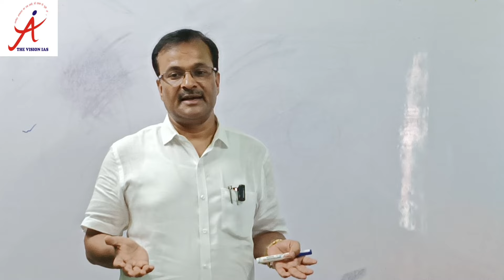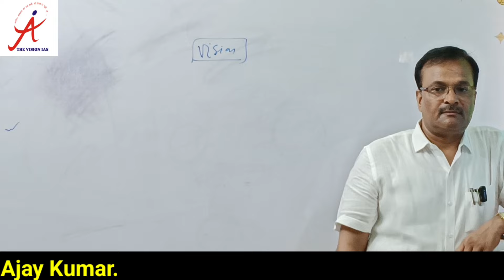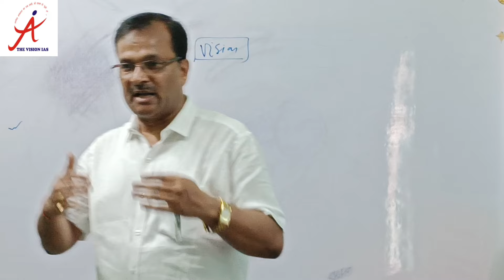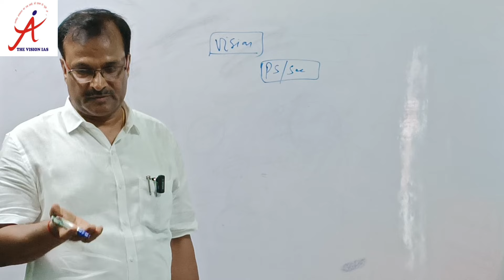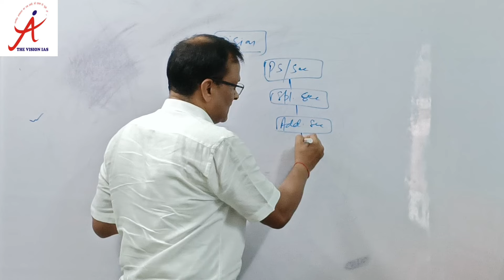||Vision of department of Agriculture/Agriculture Officer||SDAO||BAO||By Ajay Sir||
| BPSC| SDAO |BAO| The Vision IAS| Ajay sir|

2nd floor, satyanarayan market ,
Boring Road Patna

जानिए सफलता का राज उनसे जो खुद सफल हो चुके हैं।

thevisionias.in

 *Address:-* 2nd floor satyanarayan Market Opp karlo Maruti Arena Boring Road Patna

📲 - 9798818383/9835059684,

आप हमारे साथ परिश्रम करें, हम आपपर आपसे ज्यादा परिश्रम करते हैं..💯